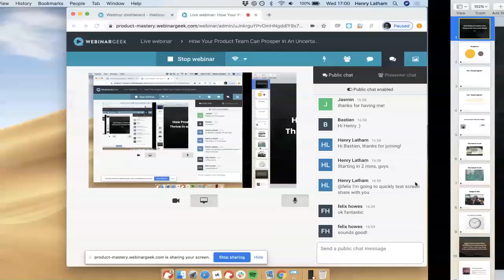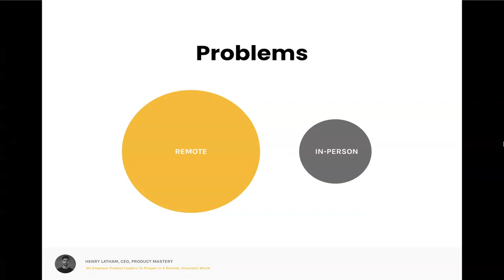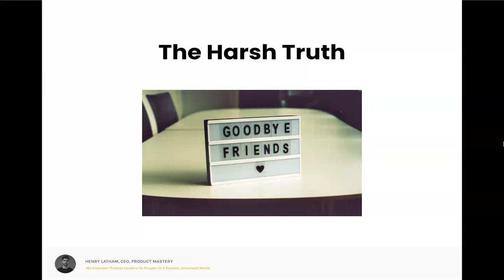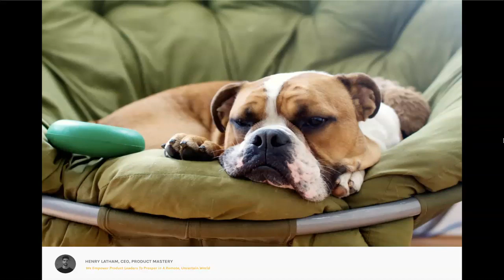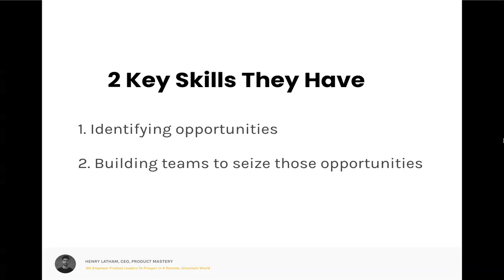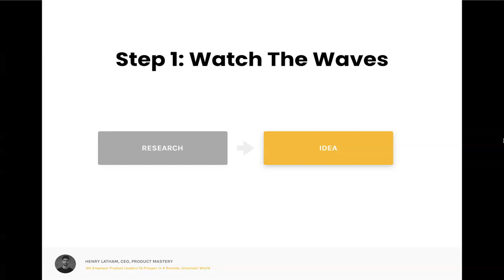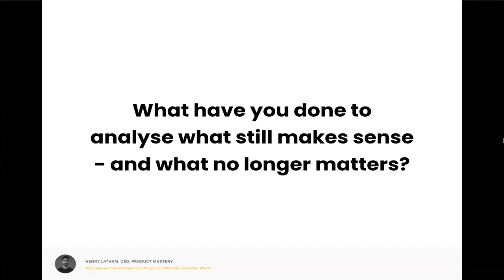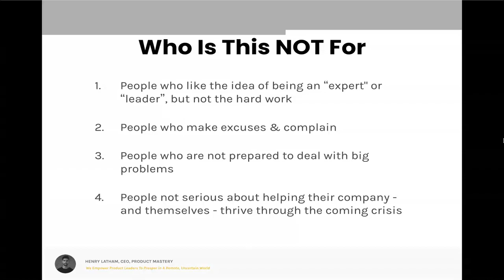How Your Product Team Can Prosper In An Uncertain World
Learn how to build a profitable product with our 6-week, part-time Prod MBA programme:

How to ensure your product team doesn't just survive, but thrives, in the uncertainty of Covid-19 & the following 2020 Recession.

Some frameworks for effective remote product management, as well as building high-impact, adaptable product teams.